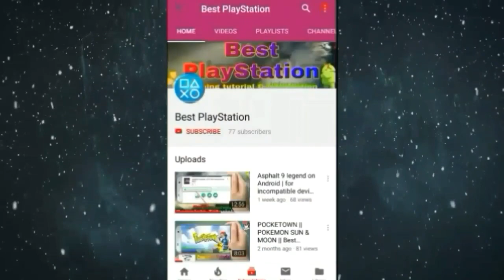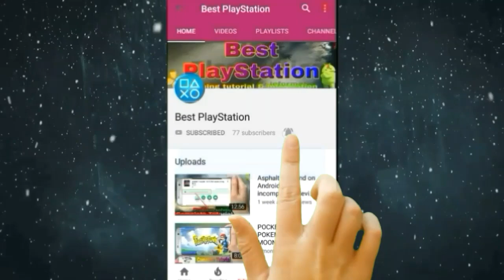Pubg vs Free fire | which game is better | [Nepali]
Hello friends today l going to comparing between pubg mobile lite vs free fire. Which game is actually better. Watch this video for more information about it.